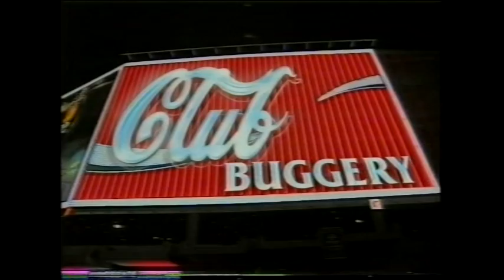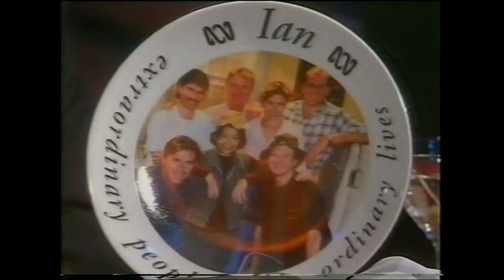'Club Buggery' with Roy Slaven & HG Nelson: Episode Ten (1995)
First recorded in 1995, this is the tenth episode of the Australian ABC TV comedy tonight show 'Club Buggery', presented by Rampaging Roy Slaven and HG Nelson.

Regular acts Ian Turpie, Jane Scali, the Nissan Cedrics and the Ford V8s provide the music, whilst Roy and HG talk to Olympic swimmer Nicole Livingstone and actor Simon Westaway.

'Club Buggery' is presented from The Bomber Beazley Hangar Room